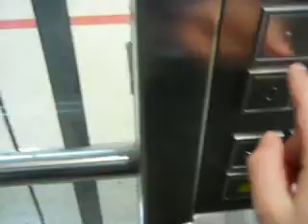Thyssenkrupp Glass elevators at Galerie des Tanneurs in Lille in France. THANKS DJDominik57!!!!!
THANK YOU VERY MUCH DJDominik57 for take this video.